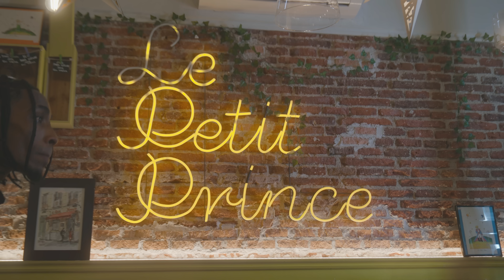JOEL RD X UNAI BEATS - BRINDIS (Video Oficial)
Brindis - Joel RD X Unai Beats (Video Oficial)